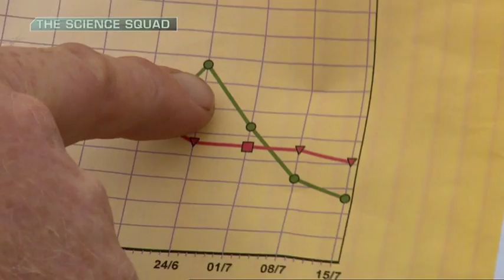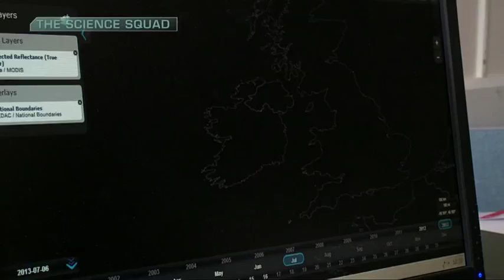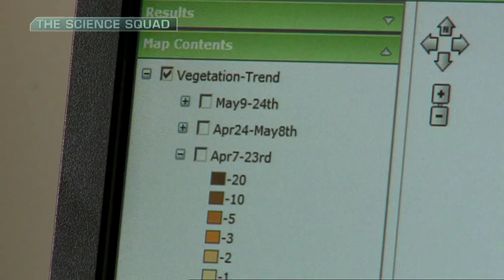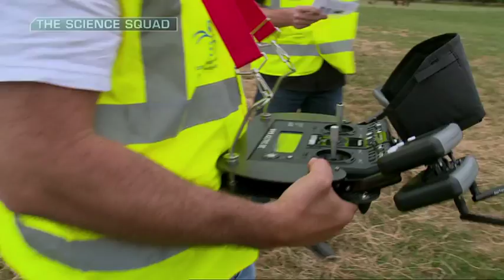Teagasc researchers on the Science Squad television series: Grass and Satellite Imaging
Teagasc researchers on the Science Squad television series on RTÉ 1 discuss Grass and Satellite Imaging